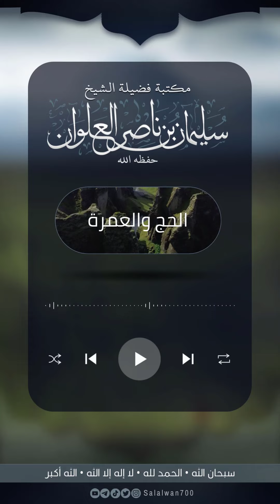ماحكم السعي | الشيخ سليمان العلوان